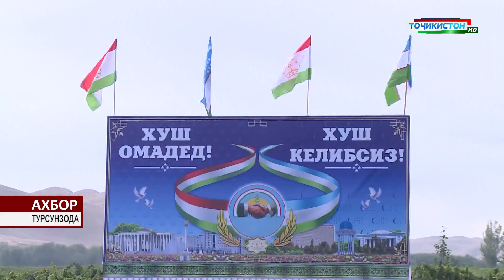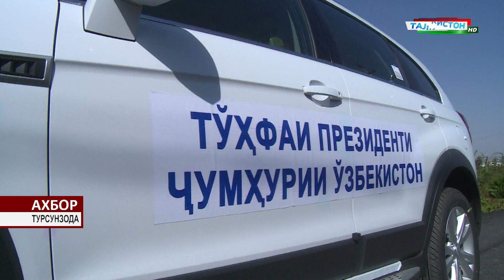Боздиди сарони давлатҳои Тоҷикистон ва Ӯзбекистон аз хоҷагиҳои деҳқонии «Ватан» ва «Ҳоҷӣ Неъмат»